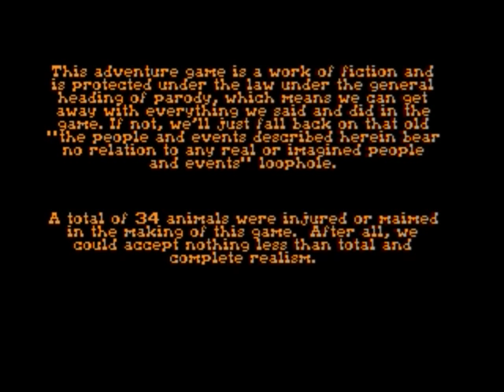Freddy Pharkas: Frontier Pharmacist (1993) PC Playthrough - NintendoComplete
A beginning to end playthrough of the CD DOS version of Sierra's 1993 Western/comedy graphic adventure, Freddy Pharkas: Frontier Pharmacist.

A thoroughly representative example of the best the games that the classic point-and-click genre ever saw during its heyday on the PC. Headed up by Al Lowe (the mastermind behind the Leisure Suit Larry games), this one somehow manages to trump every one of Mr. Laffer's adventures, and it even gives ol' Larry a cameo in a saloon here!

The voice acting is hysterical, putting it right in line with the general nature of the quality of the game's entire script. The graphics are amazingly detailed and animated for its time, and the puzzles are wickedly difficult but extremely clever... except for those infuriating med lab puzzles that served as the games copy protection scheme. The jokes often get raunchy, but not the blatant kind that many games went for (as in "boobs, hahaha"): it relies a lot more on innuendo and amusing puns than straight up vulgarity for the sake of shock value.

If you haven't played this game, do it! It flattens most of Sierra's thoroughly excellent adventure game lineup, and shows up the great majority of LucasArts' efforts from the same era. In short - it's goddamn stellar.